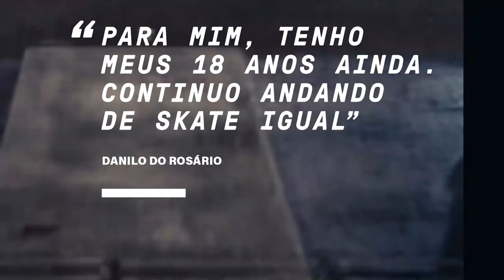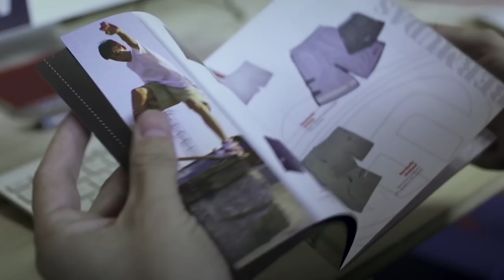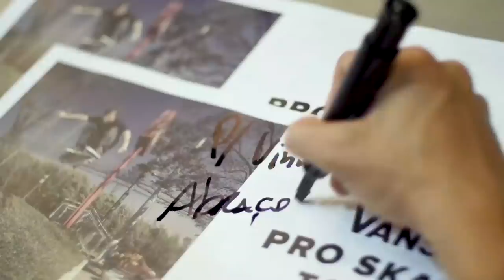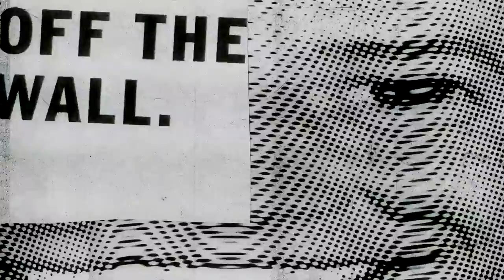Rosario: 30.20.10 | Skate | VANS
Vans e Danilo do Rosário apresentam o documentário “ROSÁRIO 30.20.10”. Dirigido por Marcos Souza, o curta metragem conta a trajetória de Danilo em seus 30 anos de vida, 20 de skate e 10 como profissional. Filmado no Brasil e nos EUA e com depoimentos de nomes do skate brasileiro e mundial, a produção celebra também o lançamento da coleção – com um Era™ Pro, camiseta e meia – assinada pelo skatista.

O filme ainda conta com participação do time brasileiro de skate da Vans: Pedro Barros, Yndiara Asp, Vi Kakinho, Lucas Xaparral, Ricardo Dexter, Giovanni Vianna, Daniel Kim, Marlon Silva, Miguel Oliveira e Dora Varella.

Vans and Brazilian pro skater Danilo do Rosário presents the documentary "ROSARIO 30.20.10". Directed by Marcos Souza, the short film tells the trajectory of Danilo and his 30 years of life, 20 of skate and 10 as professional. Recorded in Brazil and US and with interviews from important Brazilian and international skateboarders, the production also celebrates the launch of the collection - with an Era Pro™, T-shirt and socks - signed by the skater.

Rosario features Vans Brazil riders: Pedro Barros, Yndiara Asp, Vi Kakinho, Lucas Xaparral, Ricardo Dexter, Giovanni Vianna, Daniel Kim, Marlon Silva, Miguel Oliveira and Dora Varella.